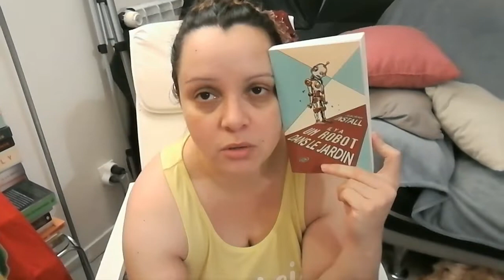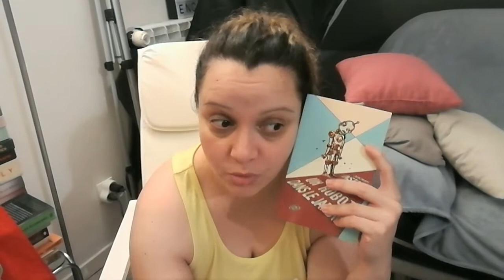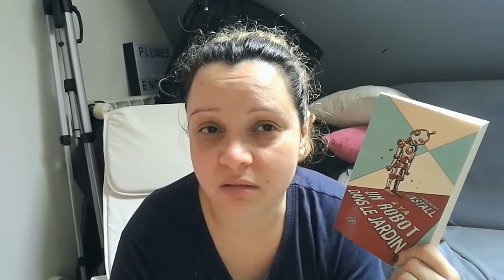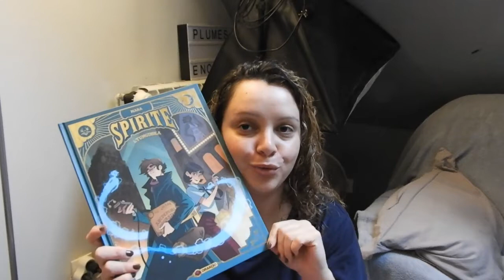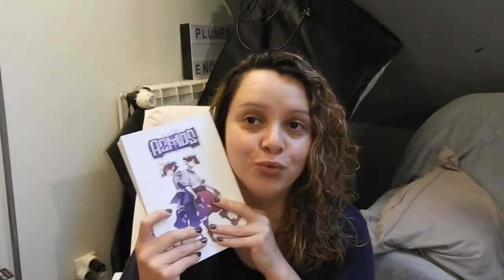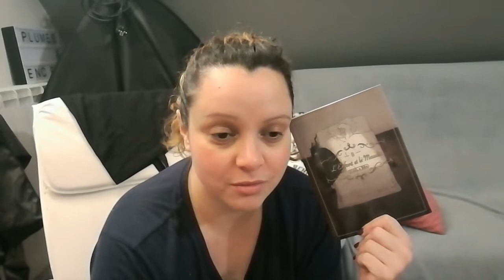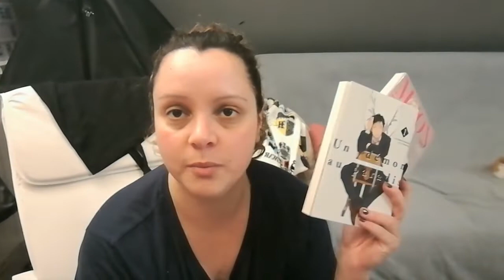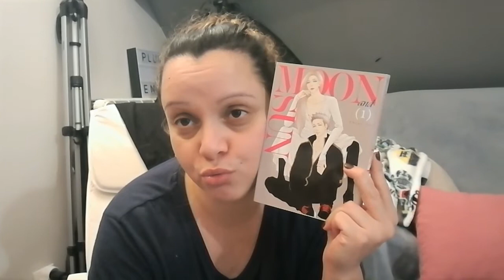Vlog - ou la folle envie de faire un weekend marathon graphique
Et hop, c'est parti pour une nouvelle vidéo, un nouveau vlog, parceque j'avais envie.
Vous savez quand parfois vous avec brusquement envie de manger un patisserie et que cette idée ne vous sort pas de la tête tant que vous ne l'avez pas dans les mains et surtout dans l'estomac...c'est pareil pour ce vlog. Je voulais absolument faire un marathon livresque uniquement graphique pendant un weekend, j'y pensais furieusement le jour et même avant de m'endormir.

Alors j'ai craqué et je me suis faite ce weekend graphique. Et c'était franchement trop chouette. Je recommencerai d'ici quelques temps.

Pour cette petite première, un vlog s'imposait pour partager ces deux jours et demi de lecture intensive.

Si ça vous plait, je vlogerai de nouveau pour mon prochain marathon.

En attendant, bonne lecture.

Si vous souhaitez que je vous parraine sur ma boutique, suivez le lien.
Pour visiter ma boutique, c’est par là.
Un petit mail ?